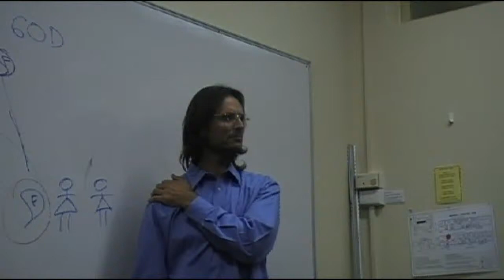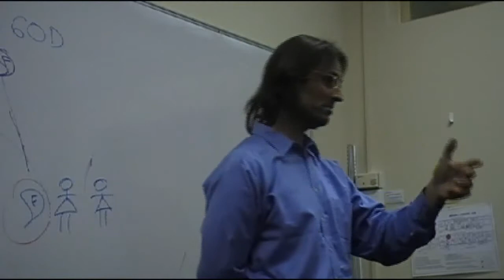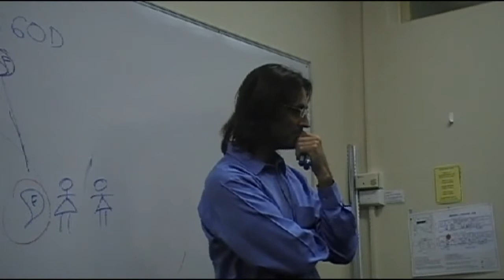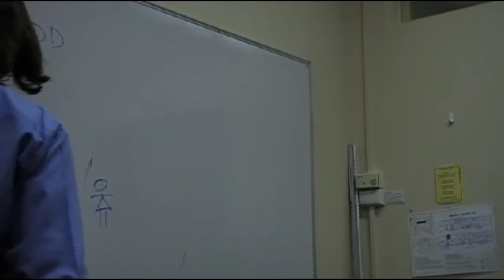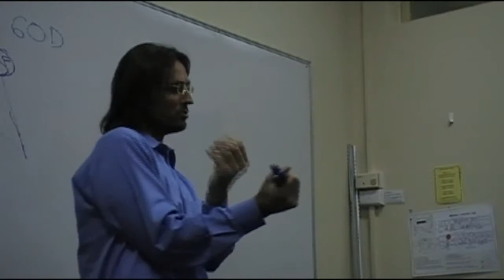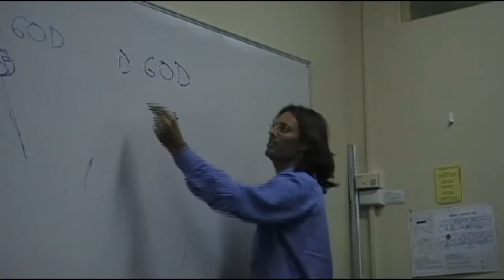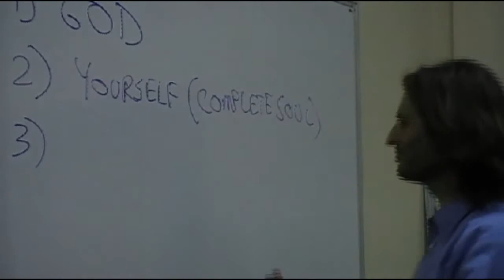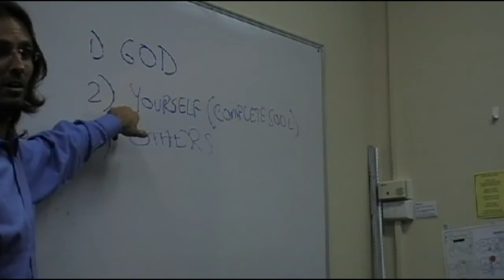Jesus on What Our Priorities Should Be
Jesus explains what our priorities should be from God's point of view.

This is a section of the presentation by Jesus entitled "20080926 General Discussion - Q&A From People In Burnie P2".

dtstart:005745:
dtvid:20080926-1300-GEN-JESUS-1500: